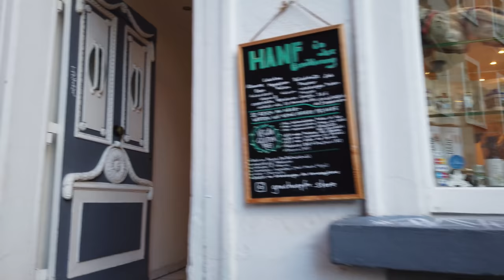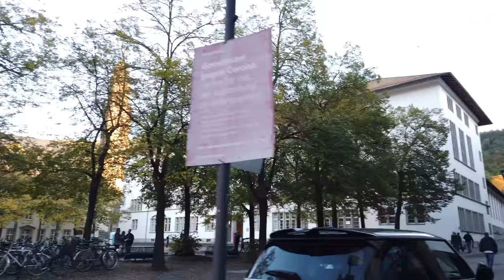Walking in HEIDELBERG / Germany 🇩🇪- Autumn Evening - 4K 60fps (UHD)